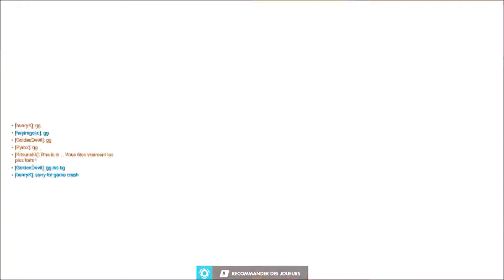La Rage Dedans (Overwatch) - Neko & Devil en Escouade 84/89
Une petite session d'overwatch en plusieurs épisodes avec Neko . Au programme du FUN, du SKILL et de la RAAAAAAAAAGE ! En route pour l'aventure !